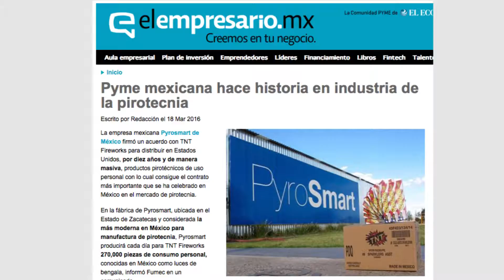PyroSmart: Innovación en el mundo de la pirotecnia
PyroSmart es una empresa mexicana, ubicada en el estado de Zacatecas, que crea productos innovadores a partir de la pirotecnia. Entre sus innovaciones se encuentran un fragmentador de roca, un cerillo eléctrico y luces de bengala con distintas formas. Esta empresa manufactura también luces de bengala. Con apoyo de TechBA logró un contrato con la empresa estadounidense TNT Fireworks para exportar este producto a los Estados Unidos, país que representa el mercado más grande de pirotecnia de consumo.